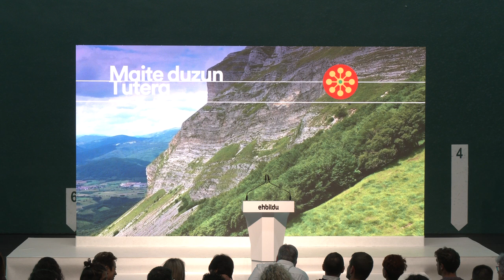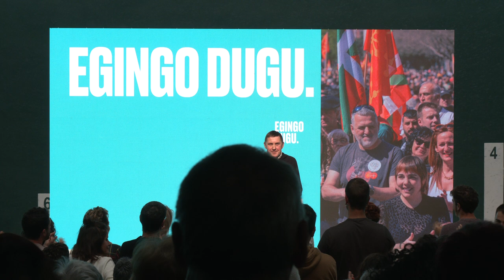MAITE DUZUN NAFARROA